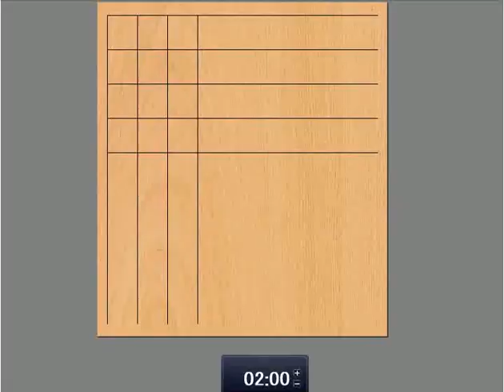将棋 棋譜並べ ▲行方尚史八段 △橋本崇載八段 第77期順位戦 Ｂ級１組 2回戦「Apery」の棋譜解析 No.16 横歩取り Shogi/Japanese Chess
開始日時：2018/06/28 10:02
終了日時：2018/06/28 23:31
棋戦：第77期順位戦Ｂ級１組２回戦
持ち時間：6時間
消費時間：75▲323△359
場所：東京・将棋会館
手合割：平手
先手：行方 尚史八段
後手：橋本 崇載八段
戦型：横歩取り△３三角型

Shogi/Japanese Chess